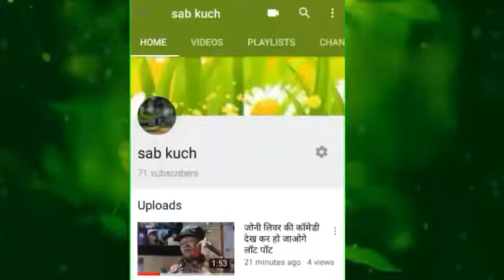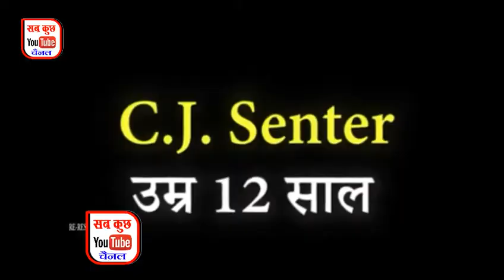दुनिया के सबसे ताकतवर बच्चे|..World's Most Powerful Children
आपने अभी तक दुनिया में सबसे ताकतवर इंसान आदमी देखा होगा लेकिन आज देखिए हैरान कर देने वाली चीज दुनिया के सबसे ताकतवर बच्चे जी हां दोस्तों यह दुनिया के सबसे ताकतवर बच्चे